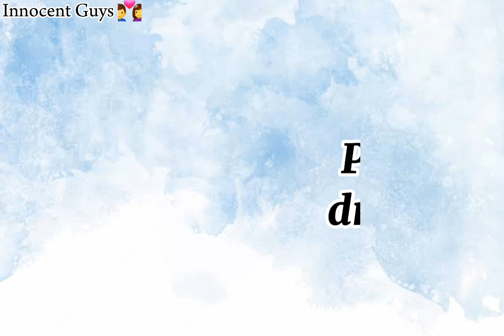Rich girls 👩‍🎤❤😘 vs Poor girls 💘👩🤗 | rich girls cake vs Poor girls cake